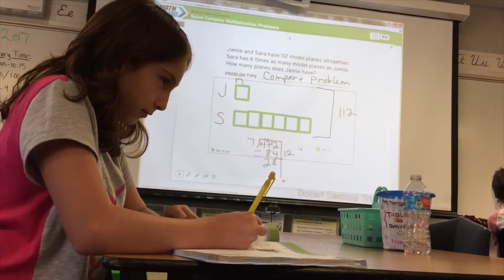Brooklyn Ramirez - Buchanan Elementary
Brooklyn succeeds thanks to Read 180.

UPDATE: Congratulations to Brooklyn for being one of 15 students selected nationwide. You are truly a star and I look forward to seeing where you go! ~Ms. Lucas